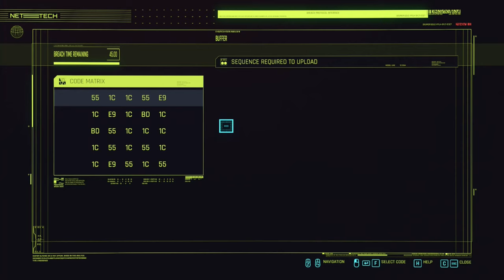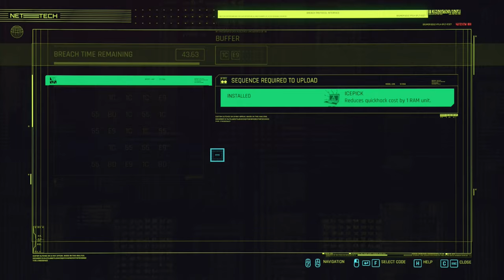Cyberpunk 2077 Silent Gameplay No Commentary Part 15